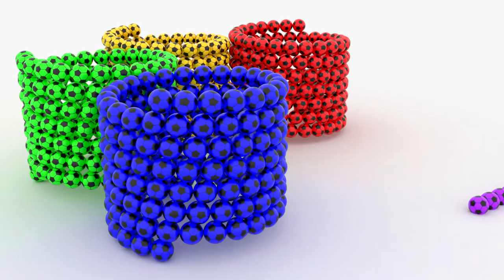Learn colors with colorful Soccer Balls Spiral and Ice cream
BGM/SFX

*All models are subject to change